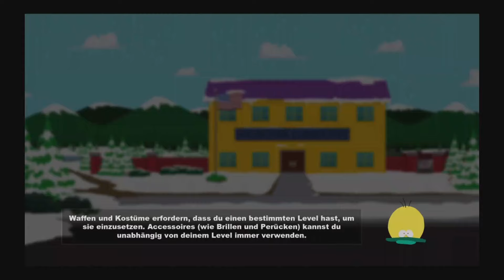South Park German Lets Play #12 Butters will Schlenge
Willkommen in South Park

Die Schulkinder Stan, Kyle, Cartman und Kenny stürzen sich mit ihren Freunden in ein Abenteuer.
Voller Action und Humor so wie geile Anspielungen